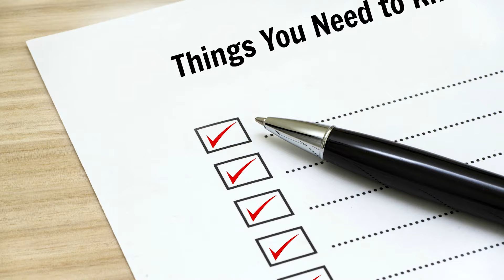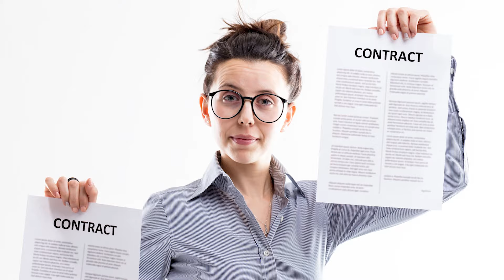Things You Need to Know Before Starting a House Cleaning Biz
Things you need to know before starting a house cleaning biz. We'll cover that today on Ask a House Cleaner. Sure, you'll want to market your cleaning business. But there are a few things you need to know before shelling out a bunch of cash.

Angela Brown, The House Cleaning Guru, gives cleaning advice, small business tips, and strategies. You need to know about maid service training, house cleaner training, and DIY cleaning.

Answers to your questions on startup and why maids quit and fail in today’s tutorials on being a savvy cleaner.

Start Your Own Business, Sixth Edition: The Only Startup Book You'll Ever Need
Starting a Business All-In-One for Dummies
LLC Quick Start Guide - The Simplified Beginner's Guide to Limited Liability Companies

SAVVY CLEANER - House Cleaner Training and Certification.